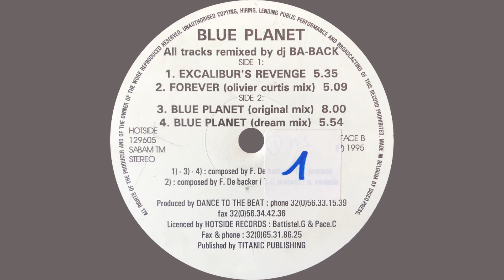Blue Planet – Blue Planet (Original Mix).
Blue Planet – Excalibur's Revenge
Label : Hotside Records – HOTSIDE 129605
Format : Vinyle, 12"
Pays : Belgium
Sortie : 1995
Genre : Electronic
Style : Trance